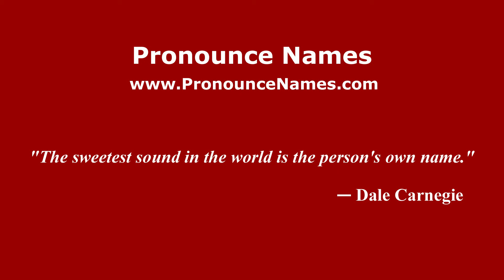How to pronounce Bletchley and Fenny Stratford (English/UK) - PronounceNames.com